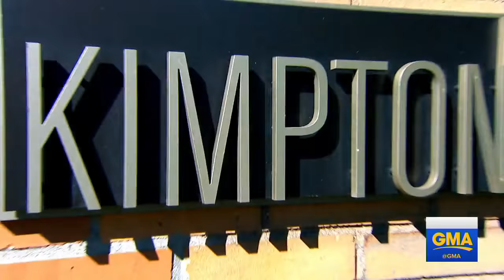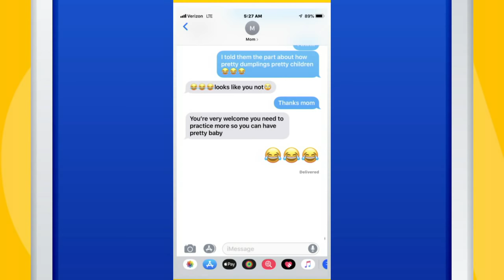Team bonding with the co-hosts of GMA Weekend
From cooking class to spa treatments, the co-hosts put work to the side and spent the day unwinding and getting to know each other better.